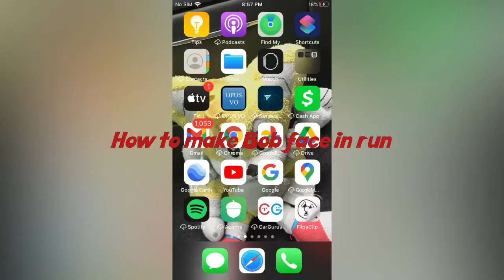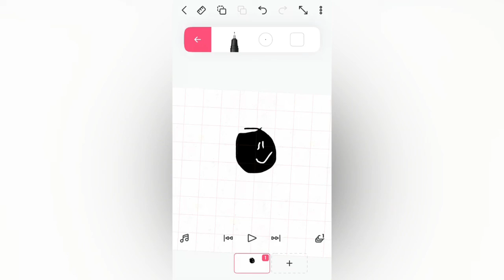How to Drawl bob face and football club￼￼Run￼